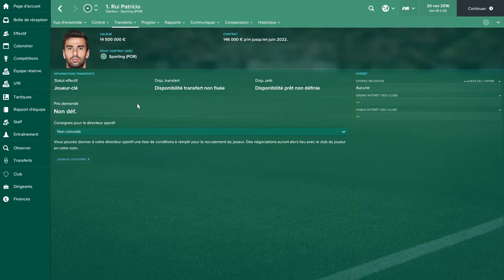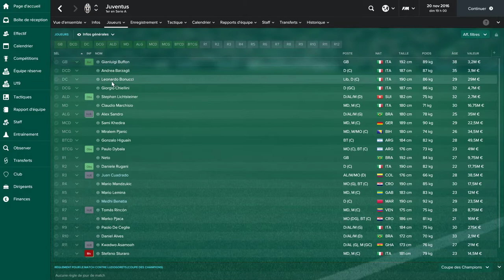checking some players.. for next Cahmpionship.. (FM 2017)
Rui patricio (Sporting lisboa. )

LA DEFNESE ITALIENNE aussi :))))))))))